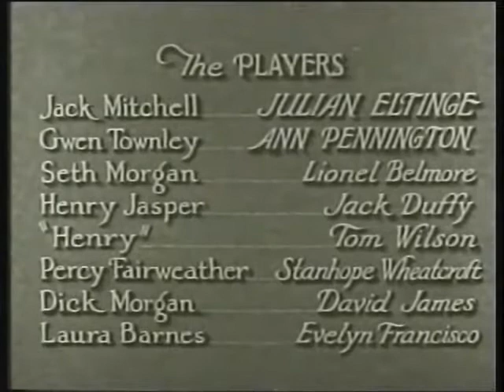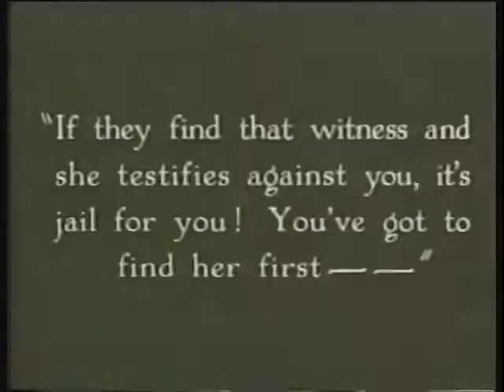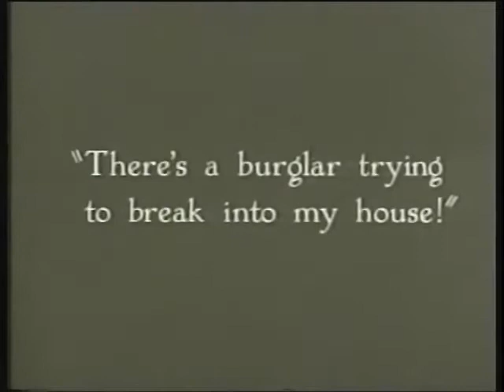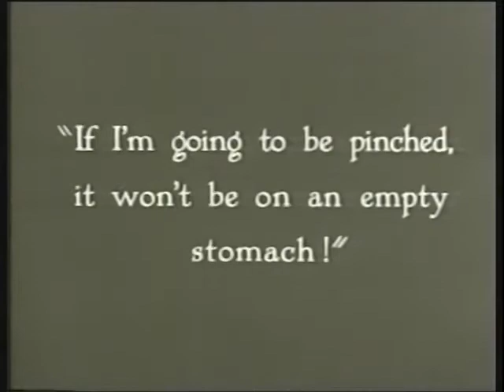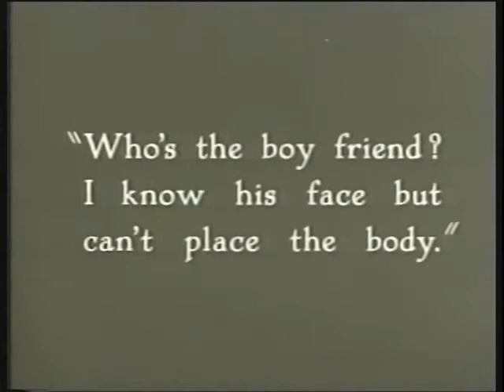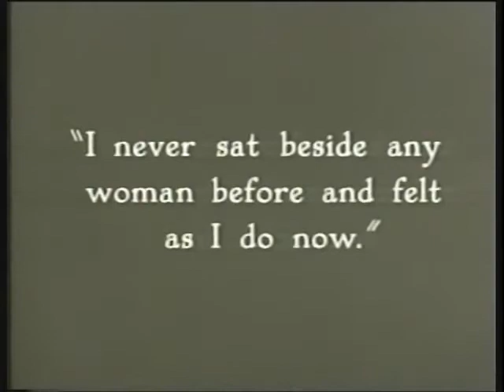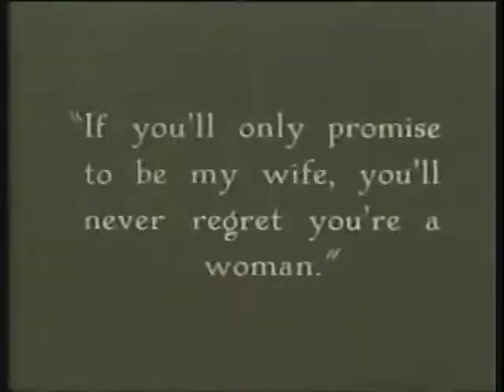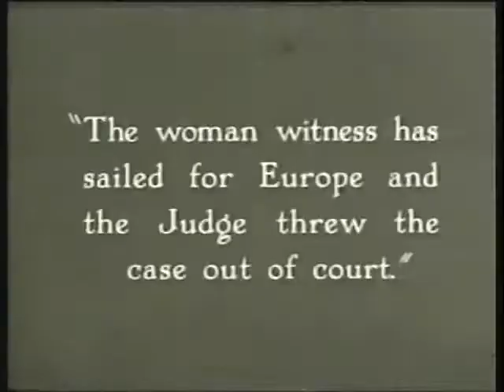Madame Behave (1925)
From Wikipedia: Madame Behave is a 1925 American silent comedy film directed by Scott Sidney starring cross-dressing actor Julian Eltinge. The film is based on a play by Jean Arlette and was produced by Al Christie with distribution through Producers Distributing Corporation (or PDC). This film is a survivor with an incomplete print residing with the Library of Congress.

Directed by Scott Sidney
Produced by Al Christie
Written by F. McGrew Willis (scenario)
Based on Madame Lucy by Jean Arlette
Starring Julian Eltinge, Ann Pennington
Cinematography by Gus Peterson, Alec Phillips
Producers Distributing Corporation (PDC)
Release date: November 21, 1925 (premiere), December 6, 1925